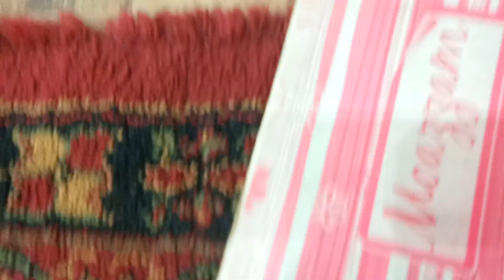Blessed Friday Sale 2019 In Pakistan, Blessed Friday Shopping, Blessed Friday Sale, Blessed Friday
Blessed Friday Winter Sales, Blessed Friday Shopping, Shopping On Sale 2019, Blessed Friday Sale, Blessed Friday Sale On Latest Collection, Blessed Friday Sale All Over Pakistan, Blessed Friday Sale 2019In Pakistan, Blessed Friday Sale 2019, Blessed Friday Sale All Over Pakistan, Blessed Friday Sale In Pakistan 2019, Blessed Friday Date, White Friday Sale In Pakistan, Blessed Friday Sale Dates, Blessed Friday Pakistan Date, Blessed Friday Sale 50%,40%,30%Off,Subscribe for Three videos every week follow me also on Instagram Twitter All About You Enjoy Yours Best Quick Healthy Shopping Recipe. Include In Yours Healthy Quick Menu For Yours Friday Chicken Biryani Fruit Salad Gajer Ki kheer Simple Biryani , Yoghurt Biryani, Chilli Chicken, Chicken Recipe Chicken Curry Potato Ginger Bread Chicken Recipe, Restaurant Style Garlic Ginger Chicken You Can Also Watch Yummy Food World Chicken Biryani Recipe Thanksgiving Hosts!Okra Quick Recipe 2.53 Minutes.  Pickle Fry Potatoes Quick Healthy Recipe 2.47 Minutes Radish Pods Chicken Tasty Quick Recipe 5.24 Minutes Healthy Quick Chaat Recipe 1.29 Minutes Sindhi Green Sauce Biryani , Green Sauce Biryani, Sindhi Biryani